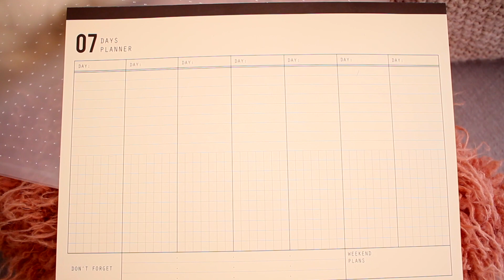זול נגד יקר - מתנות לפסח! בואו לראות את כל המתנות שאמירים קנה לי!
לקראת חג הפסח השנה, אני ואמירים החלטנו לפנק אחד את השניה במתנות! חשבתי על הדרך לעשות מזה סרטון שאולי יוכל לעזור לכם לדעת מה מקבלי המתנות חושבים על השופינג שעשיתם לכבודם! זול או יקר?!

*הסרטון לא ממומן

שאלות נפוצות:

▪️ סיימתי תאר בתקשורת חזותית
▪️ סטודנטית לתאר שני בתקשורת
▪️ בת 28
▪️ מצלמה - 7d של קנון
▪️ עדשה 50/24 mm של קנון.
▪️ מצלמת וולוגים - g7x של קנון
▪️ תוכנת עריכה - Final Cut Pro X

מדיה חברתית!

▫️ סנאפצ׳אט: IMMISSREINE

▫️ מיוזיקלי: lironreinetamir

▫️ אינסטגרם: lironimm

לא לשכוח להרשם לערוץ!
XOXO
-לירון-